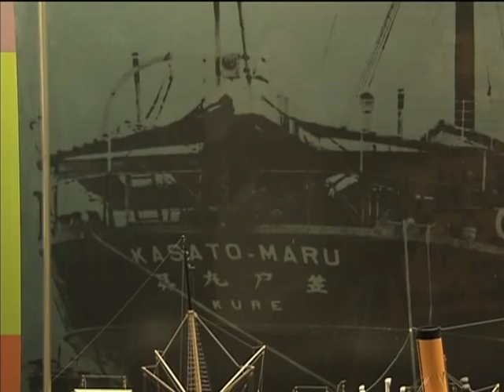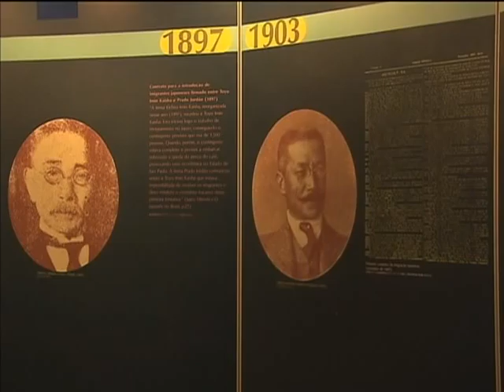Governo vai investir R$ 1 milhão em projetos para preservar a história da imigração no Brasil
NBR NOTÍCIAS -- 24.04.13: A chegada de estrangeiros no Brasil contribuiu de forma efetiva para a cultura do nosso país. Para resgatar e preservar a história da imigração no Brasil, o Instituto do Patrimônio Histórico e Artístico Nacional (Iphan) vai investir R$ 1 milhão em projetos. O objetivo é documentar e preservar o patrimônio cultural imaterial de grupos de imigração no Brasil. Pessoas jurídicas, entidades governamentais ou de direito privado sem fins lucrativos podem receber os recursos disponíveis por meio de edital. Os projetos devem ser enviados pelo Sistema de Gestão de Convênios e contratos de Repasse do Governo Federal, o Siconv até o dia 9 de junho.